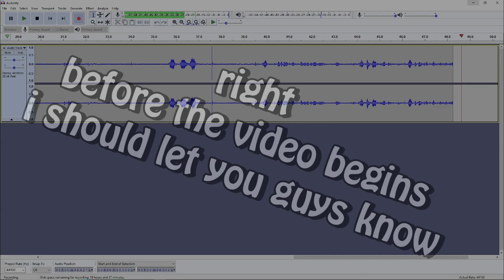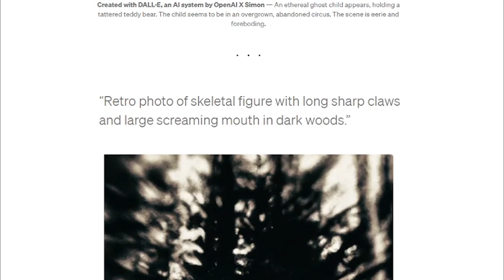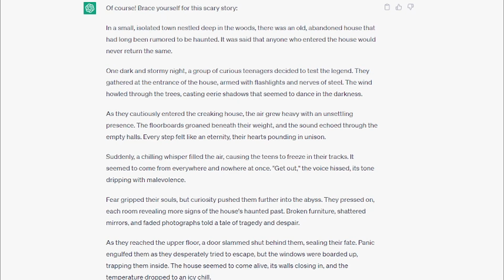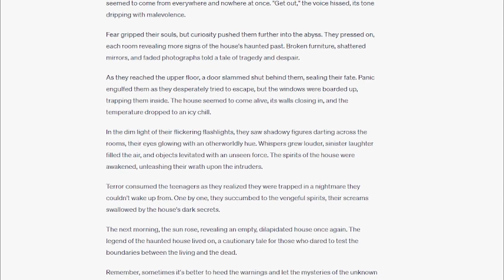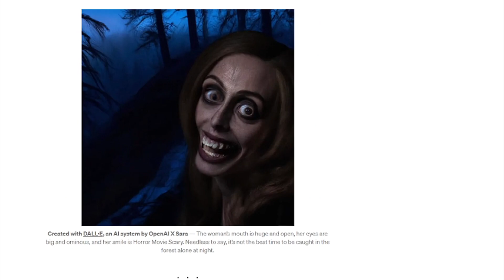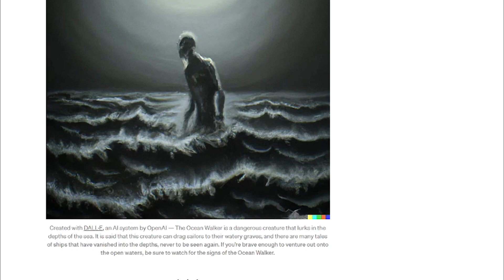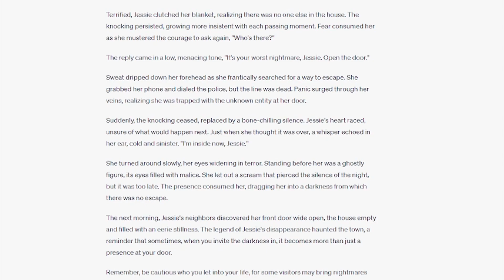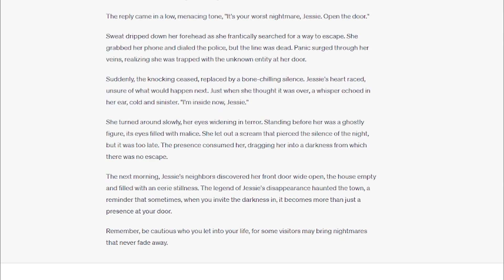AI Tells Me Horror Stories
Today I tried letting AI do half the work for me where it tells me HORROR STORIES. so to chatgpt and dall-e I GO!!

apologies for being very out of it through most of the video though..haven't had a lot of sleep recently